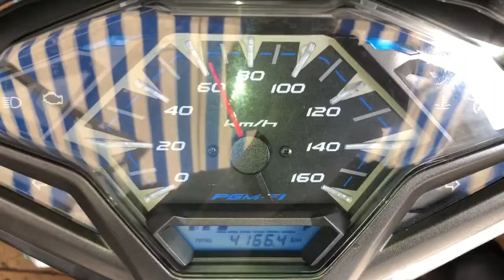Làm Nồi Vario 150i 2017 Lên 155 Km/h Chạy Nhẹ Bốc Tiết Kiệm Xăng Êm Ái Mở Hết Tua Máy Tại TBK Team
Làm Nồi Vario 150i 2017 Lên 155 Km/h Chạy Nhẹ Bốc Tiết Kiệm Xăng Êm Ái Mở Hết Tua Máy Tại TBK Team 147 Tân Khai P4 Q11 Bảo Hello 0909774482